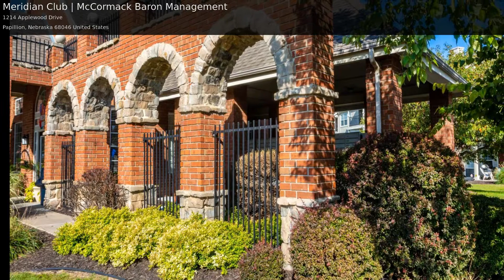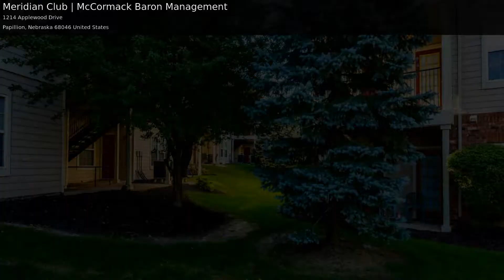Meridian Club | McCormack Baron Management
1214 Applewood Drive, Papillion, Nebraska 68046

At Meridian Club Apartments, you will love our one, two and three bedroom Papillion apartment homes with full service electric kitchens, washer and dryer connections, ceiling fans, spacious closets, individual garages and patios or balconies for the best in comfort and luxury.  Meridian Club Apartments feature a sparkling swimming pool, playground, on-site laundry facility, fitness center and picnic area for your own private retreat. Our pet friendly community is conveniently located with access to Interstate 80 and Highway 370 and minutes from Werner Park and the University of Omaha,  Meridian Club Apartments is also close to Shadow Lake Center for shopping and eateries.  It's Not Just An Apartment...It's Your Home.